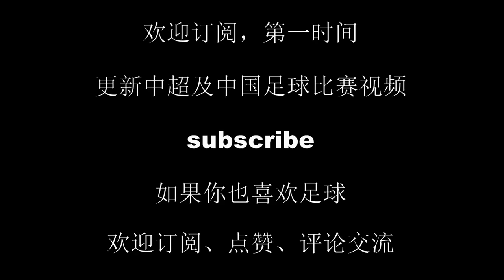中国U22vs约旦U22|2019四国邀请赛|集锦